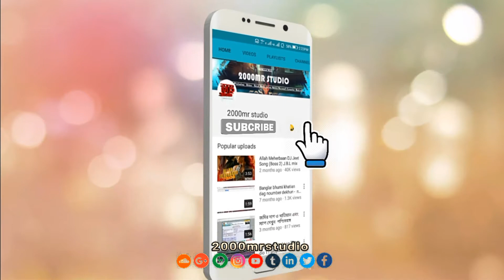Giveaway+Unboxing Jivi mobile l jivi x57 i phone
👑Any two viewer wine 2p moibile 👑

1. like
2. comments
3. shear your friends

I love giving away gear...and who wouldn't love free jivi mobile .This time we're giving away small mobile . mobile have great sound and battery life. Must Like

Winner Selection the winner will be contacted directly. Personal Information: We will neither collect nor keep any personal information. Any personal information acquired is for the sole purpose of contacting the winner and shipping the prize. Reference: YouTube’s Community Guidelines YouTube’s Terms of Service Tutorials By - Md.Masud Rana 2000mrstudio.pvt.ltf SOURCE► ►Note :- This video is for educational/promotional purpose only , there is no intension for harming anyone & promote channel .

2000mrstudio To Use As Friend on
mobile chake now amazon

Best Smartphone Offers:
Best Phone Deals on Amazon -

📦 About 2000mrstudio:
to read more detailed reviews, unboxing, hands on and overview of smartphones, tablets, tech and gadgets. We also post full review of gadgets and accessories on our website.